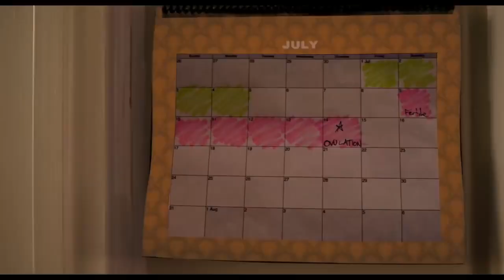MAKING BABIES Official Trailer 2019 Eliza Coupe Comedy Movie HD